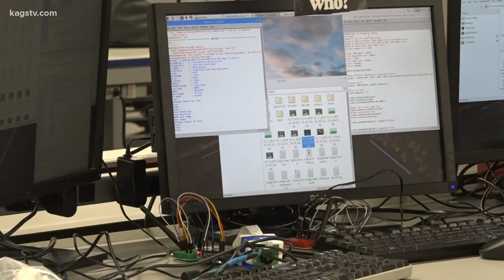TAMU Study shows Texas has second largest number of individuals targeted in a cyber-attack FULL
Two thirds of every person on the web has had some form of personal information taken from them.